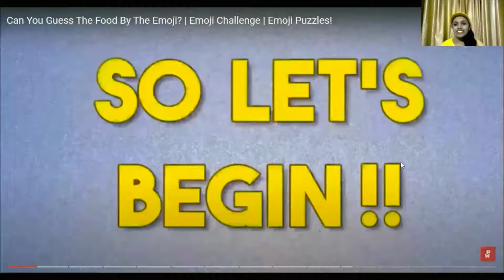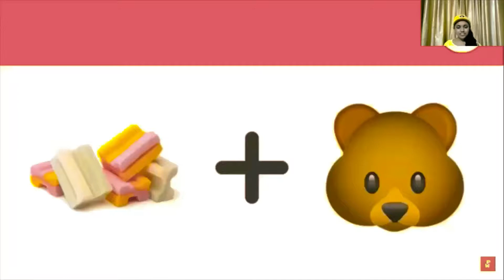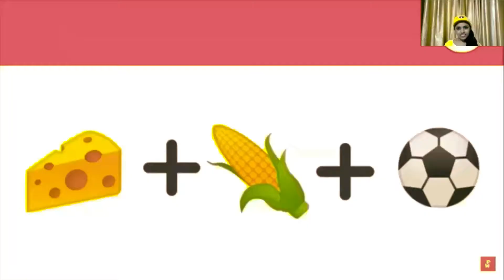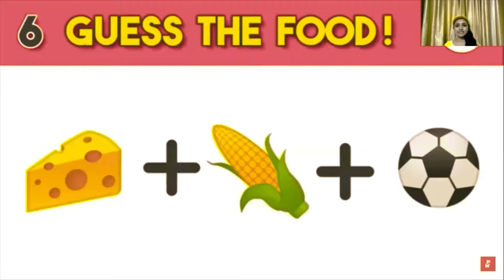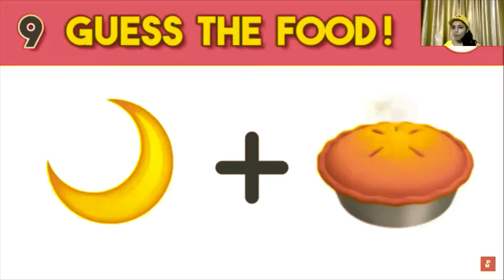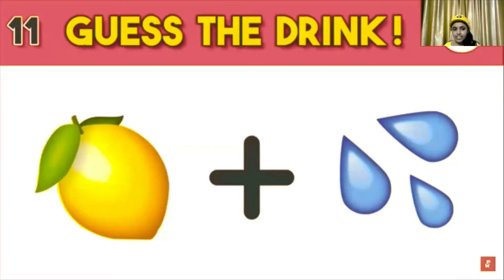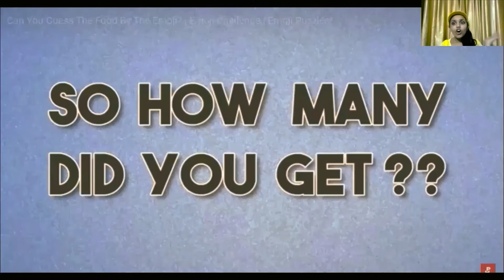Manya's Talent - Guess the food challenge💕😍..!